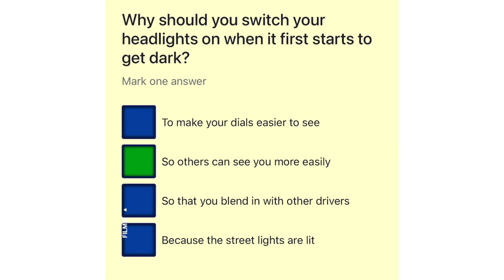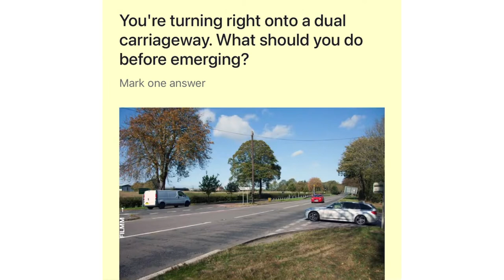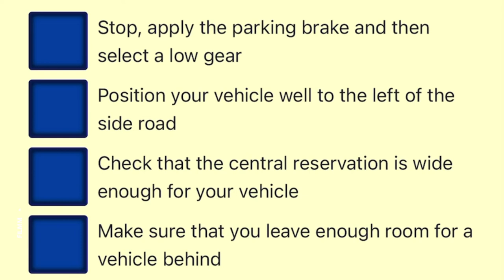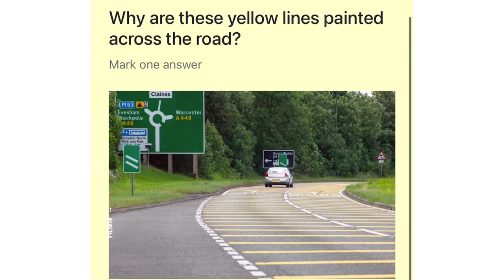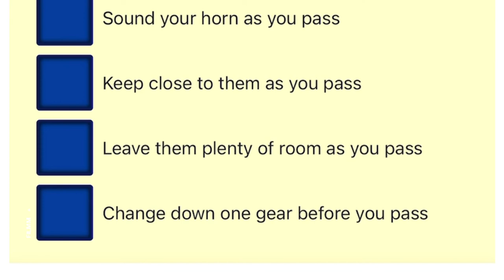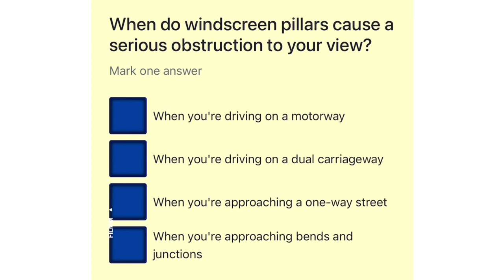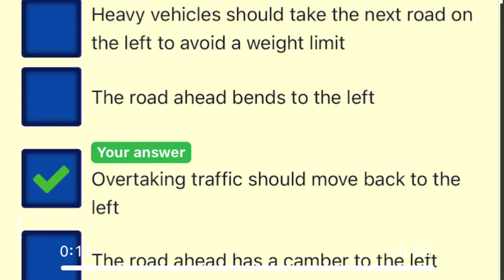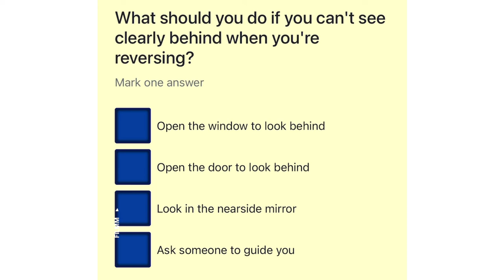The Official DVSA Theory Test and Hazard perception Test 2022 / driving theory test uk 2022.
The Official DVSA Theory Test and Hazard
Perception 2022
driving theory test uk 2022
driving-license